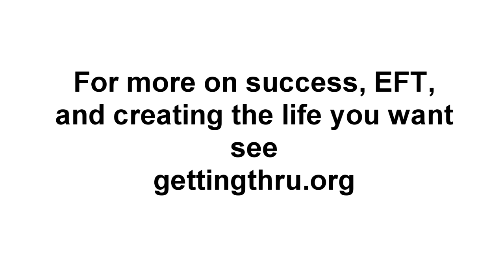How to Have an Attractive Personality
How do you have a pleasing personality instead of being a pleaser? Phillip Mountrose shares 4 do's and don't's for developing your attractive, magnetic personality. This will help you live your purpose and create the life you truly want.